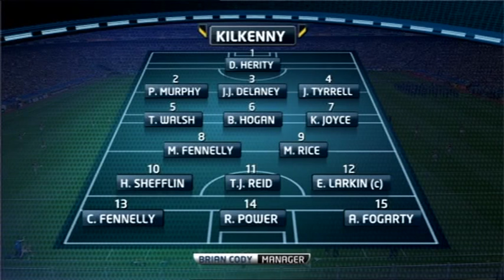Kilkenny vs Tipperary All-Ireland Hurling Semi-Final 2012